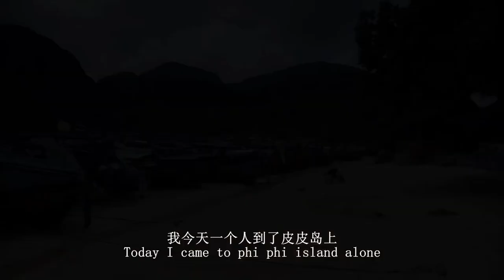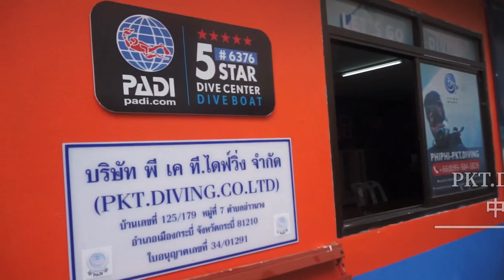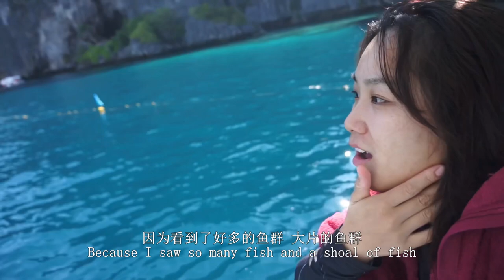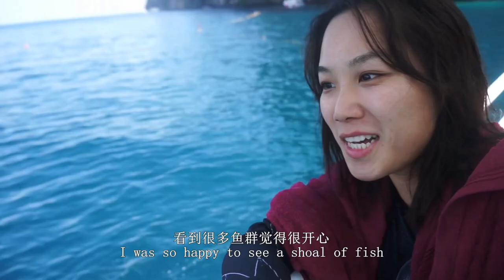【泰国潜水】刺激的沉船潜｜吓人的船舱｜吐了两次的AOW考证经历｜皮皮岛沉船潜｜泰国普吉岛水肺潜水vlog#7❤️Wendy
每周不定时更新 Update every week
别忘了打开[🔔]哦！

❤️皮皮岛沉船潜｜泰国普吉岛水肺潜水｜吐了两次的AOW考证经历｜❤️Wendy

我在泰国普吉岛的皮皮岛考到PADI的AOW潜水证啦～这次视频是船潜的第一天，第一次潜是沉船潜，还钻进了船舱里，看到大片的鱼群，好壮观！第二次潜看到了珊瑚壁，非常漂亮。
两次潜水我都吐了，还晕船，非常难受，但是整体感觉非常开心和兴奋。
皮皮岛的海底真的很漂亮！

🔶More Wendy over here 👇👇👇

📌 I N S T A G R A M: WendyLeben
📌 W E I B O: WendyLeben
📌 小红书: WendyLeben

🔶More videos over here 👇👇👇

❤️[Vlog#2]巴厘岛天空之门 | 巴厘岛天空之门值不值得来？实用攻略（网红地打卡）| Bali
💗[Vlog#1]异地恋相聚 | 远距离恋爱的我们终于在巴厘岛相聚啦！酒店的泳池好漂亮！Long Term Relationship| Wenyi